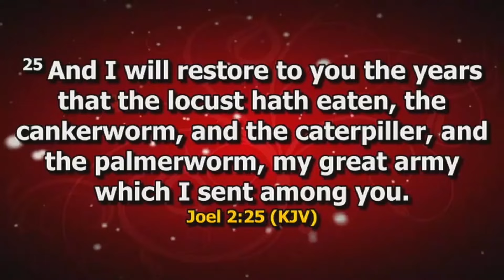|| ONE HOUR PRAYER SESSION || PST. FRANCIS A.M. MAMBU || 7/11/2024 ||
|| ONE HOUR PRAYER SESSION ||EVERY CONCLUDED WORK OF DARKNESS OVER MY LIFE, MY DESTINEY AND FAMILY, BE OVERTURNED AND BACKFIRE IN THE NAME OF JESUS || PST. FRANCIS  A.M. MAMBU || 7/11/2024 ||